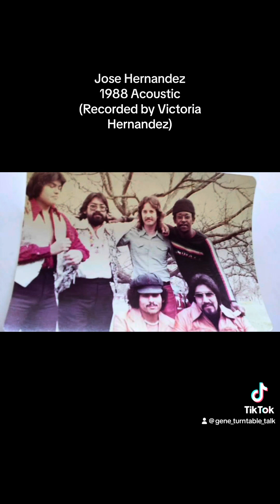Windfall Part 2